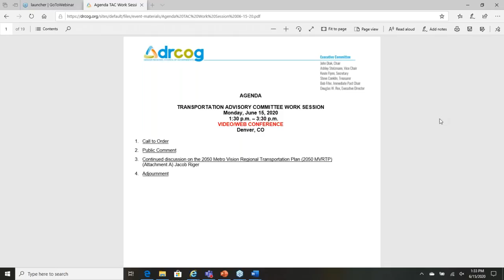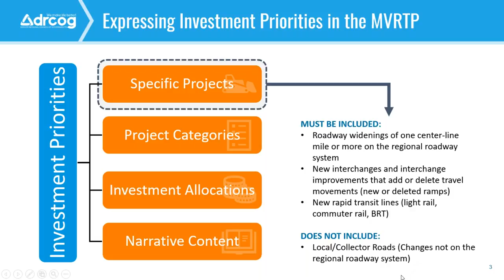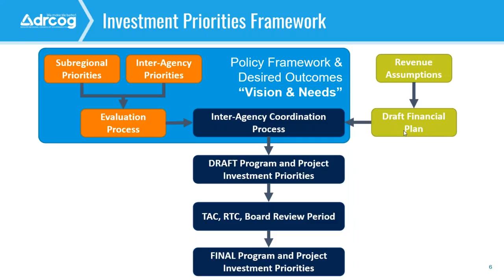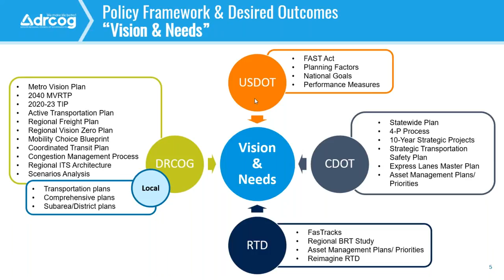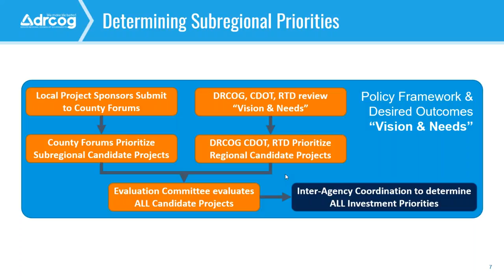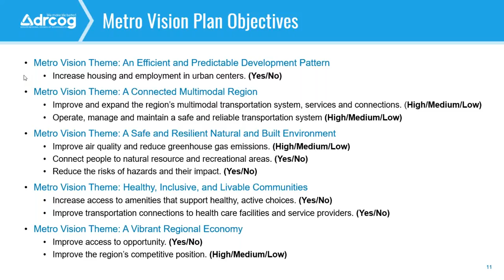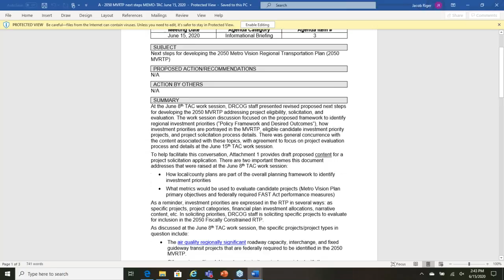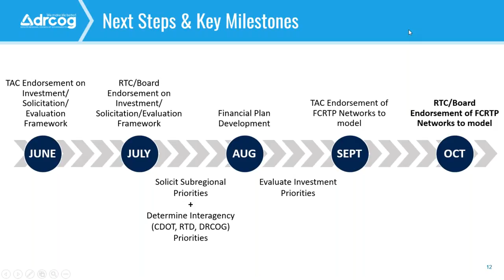Transportation Advisory Committee Work Session: June 15, 2020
The complete video recording of the TAC work session held virtually on June 15, 2020.